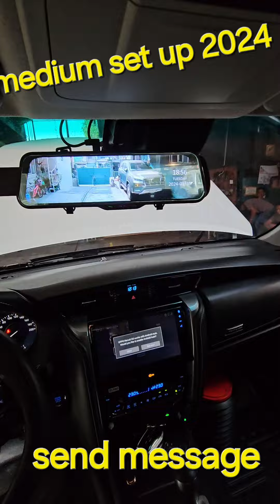PARA SA IYO NA BA ITONG FORTUNER 2024 Q?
PM BOOKING TODAY